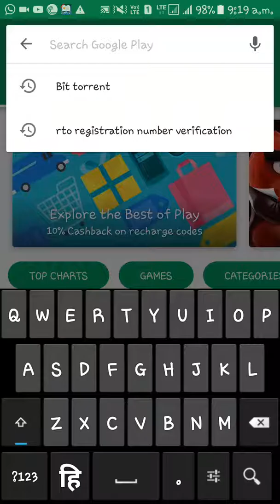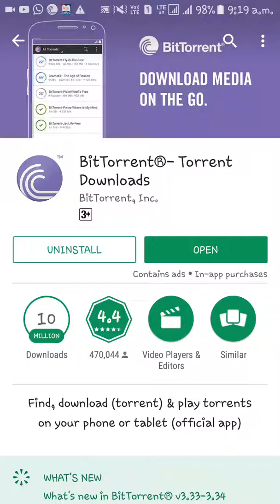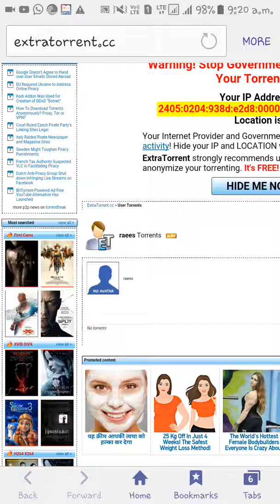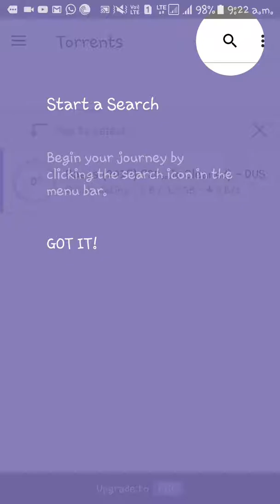Release time movie dawnload/रिलिज के दिन मूविज डाउनलोड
Movies dawonload